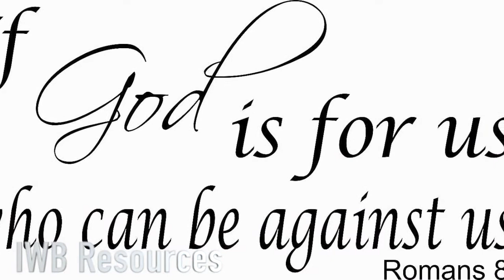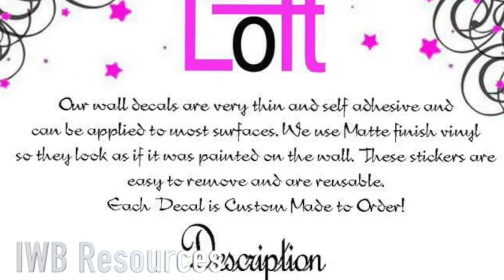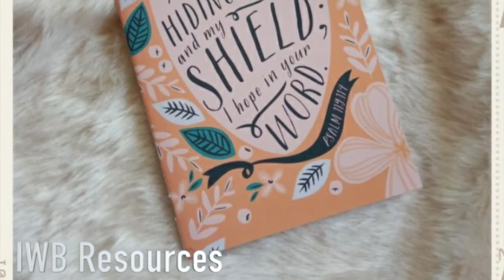Bible Verse Wall Decal Art, Bible Verse Notebook Design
SHOPEE
EBAY
This listing is for a vinyl wall art.  Our wall arts come in black vinyl only. These decals are vinyl cut and whatever surface you apply the decal to will be the background color.

Our wall arts are super easy to install.  Many companies don’t install the transfer tape for you which adds a step to your installation and makes the whole process more complicated; but, at Scripture Wall Art we offer the “Goof Proof” guarantee which means that even if you make a mistake installing your wall art, we will guarantee it and send a replacement.  So we want to make sure you get it right the first time.  Trust your walls to Scripture Wall Art, the only wall art company with the “Goof  Proof” guarantee.

Our wall arts add a touch of class and beauty to your home or office as soon as you put them up.  With the appearance of being hand painted right on the wall, they fit any décor with a dash of style not found in a simple print hung on the wall.  Inexpensive, easy to use, beautiful to look at, and full of meaning, we have over 1000 designs for you to choose from.  Join our mailing list, and be one of the first ones to see our newest designs as they become available and even receive discount coupons and chances to win free wall decals.  We also do custom work and are always happy to make exactly what you are looking for.

Scripture Wall Art is the market leader for motivational wall decals, inspirational quote decals, family friendly wall art, and even kiddo themed wall decal designs.  Providing our customers with the highest quality products, backed with the best guarantee in the industry, coupled with the freshest designs, and augmented with great customer service has all merged to help make Scripture Wall Art your best source for any wall decal needs.

Whether you want to inspire your personal walk, tell someone how much you love them, motivate a team of sales people, or just decorate your kiddos room, Scripture Wall Art has got your walls covered so to speak.  Plus our designs are the easiest to install and since they are backed by our “no goof” guarantee, you know you will always be happy with your purchase.

These vinyl wall arts are perfectly easy to apply: First, peel off the hard plastic like paper side at a 45 degree angle. Then, set and rub the wall art to the wall. Once rubbed hard and well, peel off the almost see through masking tape side at a 45 degree angle. Instructions will be included with the wall art.   Easy to Apply black Will ship in a tube